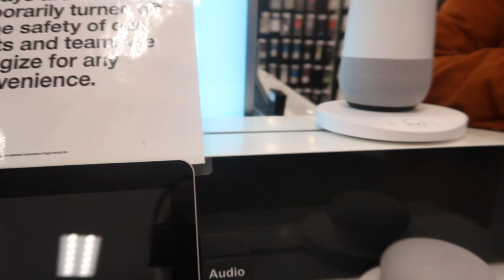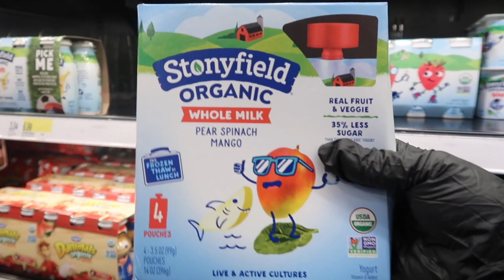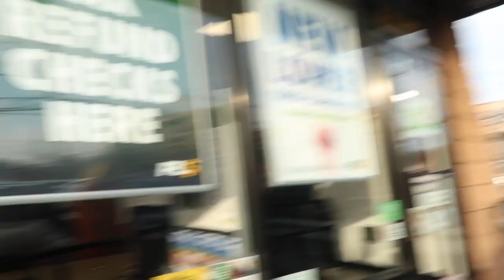Saliendo un rato a target 🎯 y aser unos mandados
Espero y les guste porfavor regálenme un 👍🏻 y compartan bienvenidos Ami canal a todos